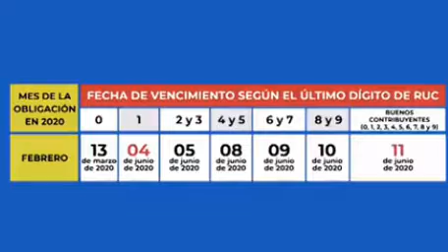🤝SUNAT: Se pone la MANO al BOLSILL0 y otra al PECH0 | Es noticia en el Perú 2020